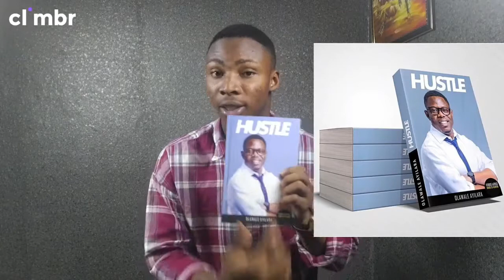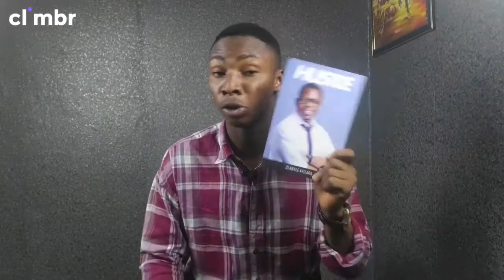My 15 Minutes With Olawale Ayilara, CEO Landwey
Here are few things you'd learn from my meeting Olawale Ayilara